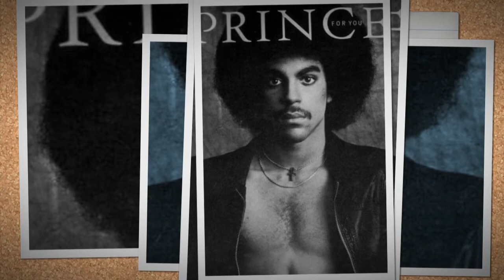Goodbye, Prince: A Tribute In Photos